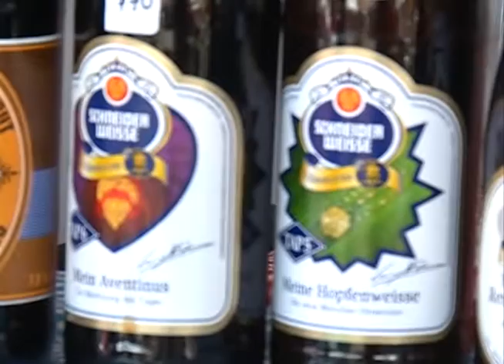Un éxito el Festival Puebla y sus Cervezas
Participaron 20 productores de la región de Atlixco, Cholula, y Tehuacán